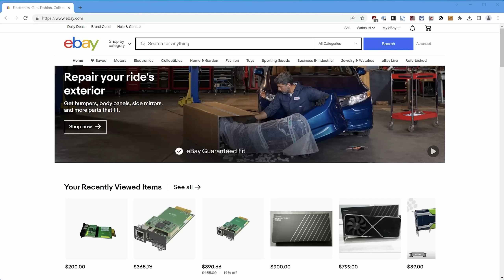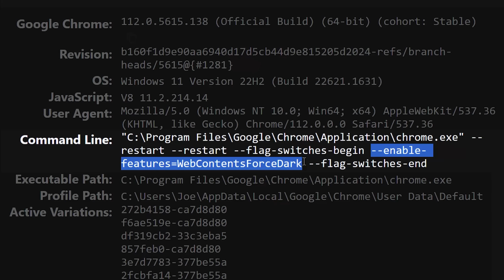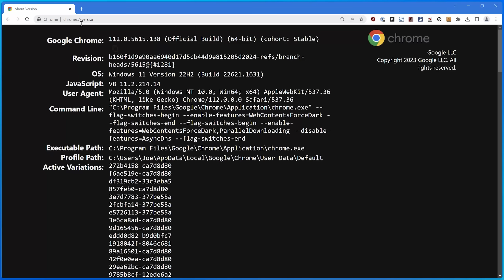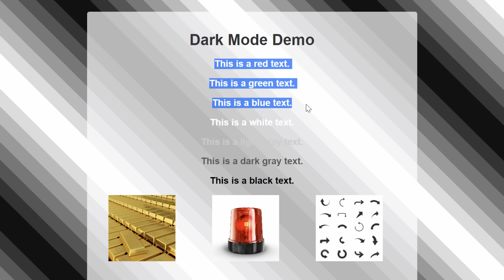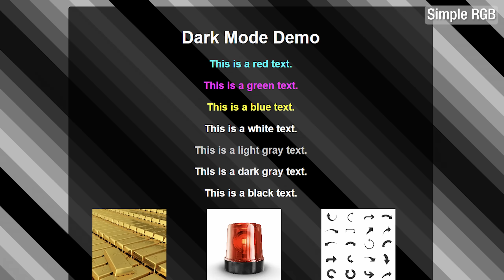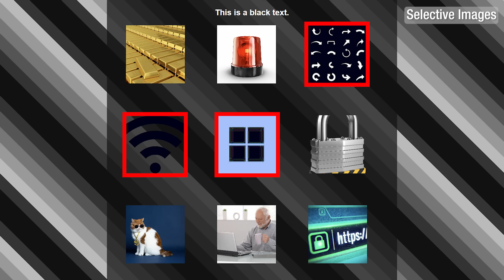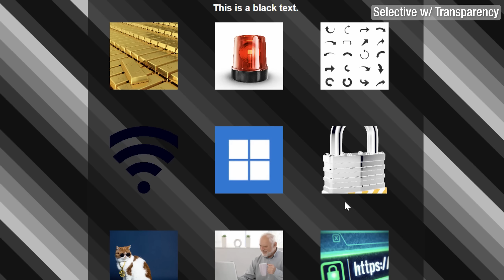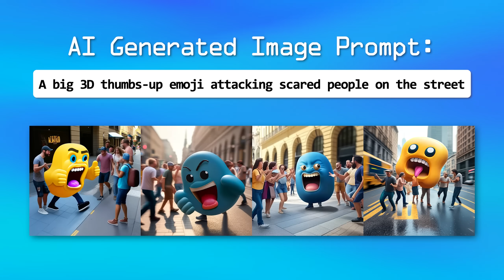Google Chrome's Secret Dark Mode for ALL Websites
I only just learned about this 🤯  Have you heard of it?

▼ Time Stamps: ▼
0:00 - Intro Details
0:56 - Creating the Shortcut
2:11 - An Additional Note on Flags
3:12 - Changing the Icon
3:30 - The Different Modes
4:24 - What They Do
4:33 - The Simple Modes
4:33 - Demo: Simple HSL
5:02 - Demo: Simple RGB
5:29 - Demo: Simple CIELAB
5:53 - The Selective Modes
6:27 - Demo: Selective Image Inversion
6:53 - Image Size Affects Inversion
7:56 - Demo: Selective Transparency Inversion
8:18 - Choosing a Mode